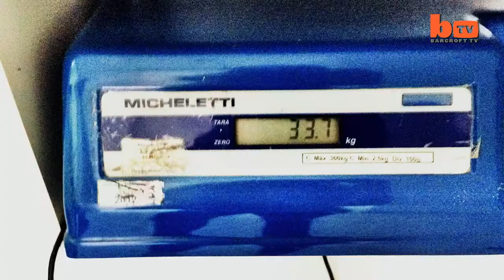Puppy weighed as much as a baby hippo after being used as an attraction at a petrol station